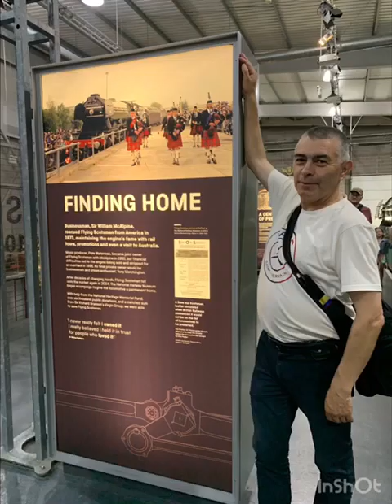Pp York UK 🇬🇧 agosto 2023 murallas bellas